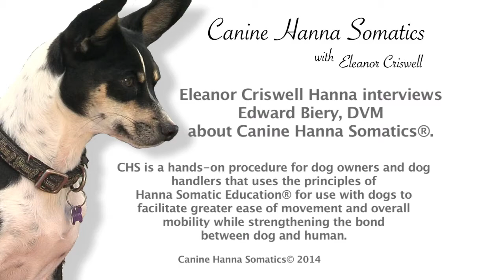What is Canine Hanna Somatics® with Dr. Biery DVM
Hanna Canine Somatics